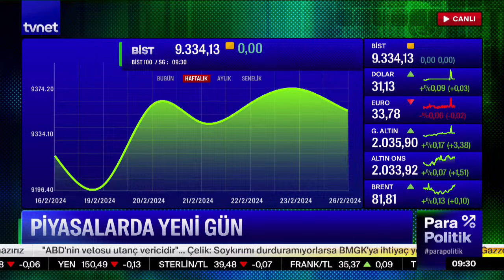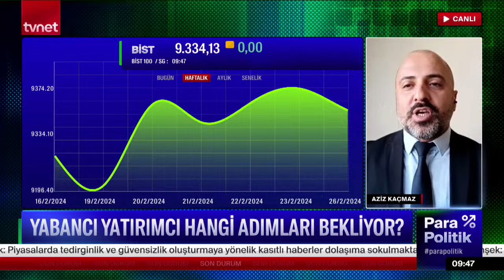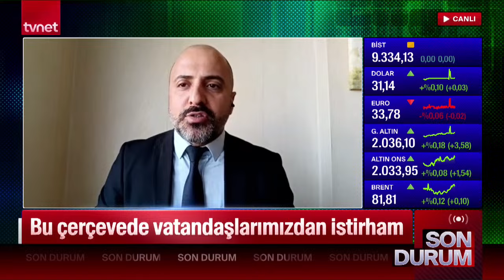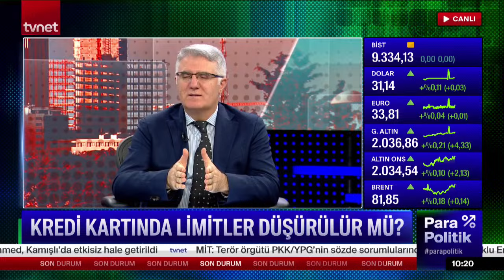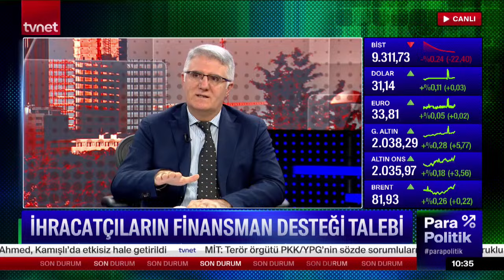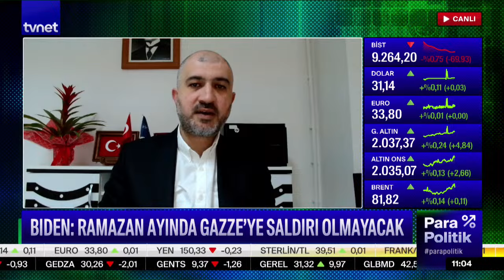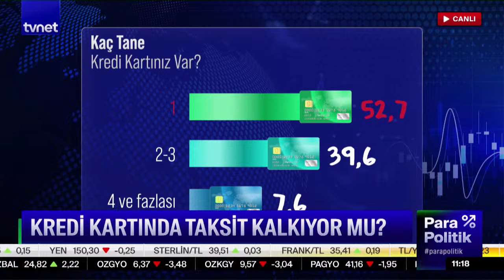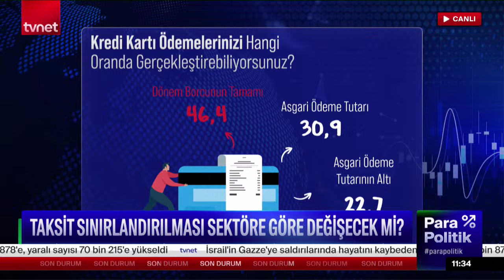Türkiye gri listeden ne zaman çıkar? | Parapolitik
Semra Güney Karabaş’ın bugünkü konukları Aziz Kaçmaz, İbrahim Acar, Doç. Dr. Fatih Fuat Tuncer ve Doç. Dr. Özgür Bayram Soylu oldu.

00:00 Giriş
00:19 Piyasalarda yeni gün
3:30 Şimşek: Politika seçim sonrası sürecek
6:11 Sirkeci-Kazlıçeşme Tren Hattı açıldı
9:40 Yabancı yatırımcı hangi adımları bekliyor?
23:16 PKK'lı Emine Ahmed öldürüldü
31:00 "Artık devir Türkiye Yüzyılı devri"
36:52 Kredi kartında nasıl bir düzenleme olur?
1:12:42 Türkiye gri listeden ne zaman çıkar?
1:22:35 İsrail sözünü tutacak mı?
1:37:40 Kredi kartında taksit kalkıyor mu?